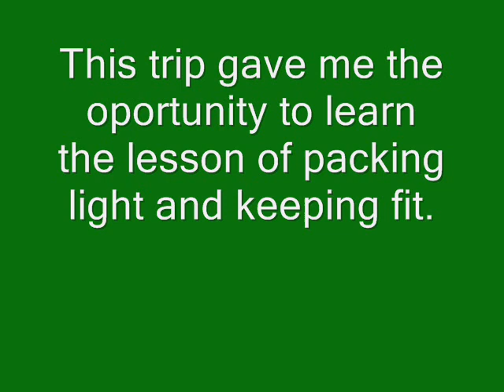Lake Distirct Bushcraft